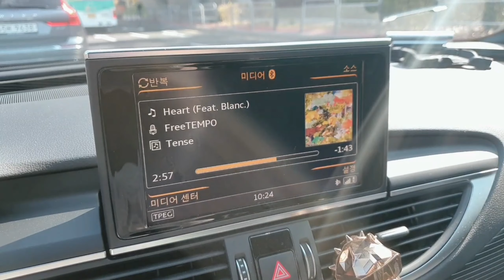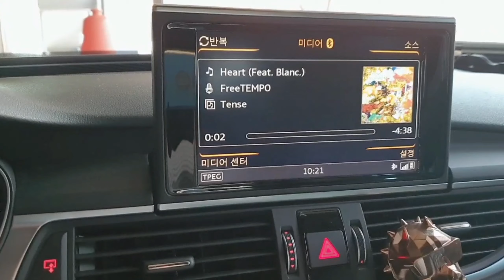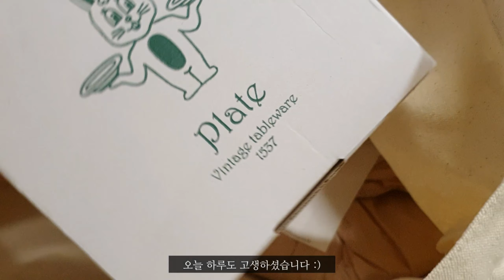일상 브이로그🐷 주부 집밥, 외할머니 떡볶이, 야채비빔만두, 참치주먹밥, 고구마 맛탕, 실리트 비젼 냄비 살림하울, 다진마늘 소분, 성수동 나들이, 그릇쇼핑, 임산부, 임신 31주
하루하루 꽉꽉 채워 사는데 밤에 잠은 잘 못자니
피곤이 누적되는 31주의 일상이에요🤣(그래도 먹는건 포기못해)
아기 잘때 뻗었다가 새벽에 뜬 눈이 되곤 합니다
밥보다 잠이 더 보약!

화질은 고화질로 변경해 시청해 주세요💕